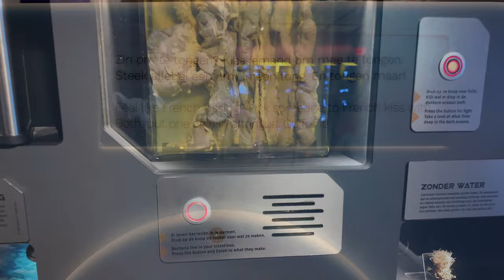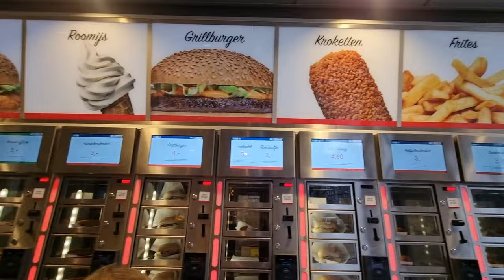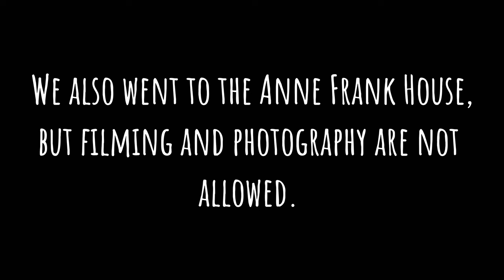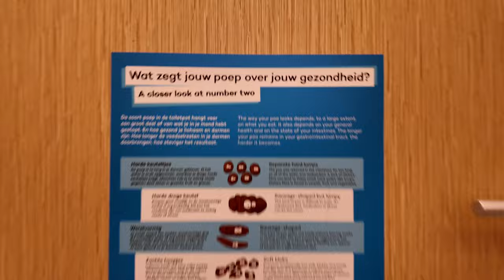Viral food of Amsterdam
Join the Thomson's (Hannah - 14, Daniel -12, Sheri - mom, and Aaron - dad) as they avoid the pouring rain on a winter's day in Amsterdam with a trip to NEMO Science Museum, followed by lunch at FEBO, stroopwafels at van Wonderen Stroopwafels, and dinner at Manneken Pis.

Please help us fund our next adventure so we can make another series